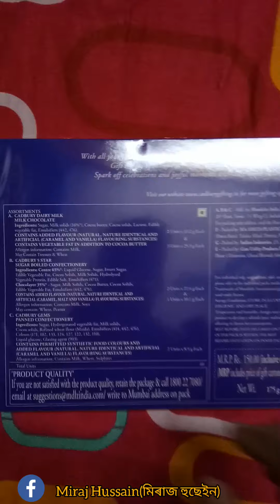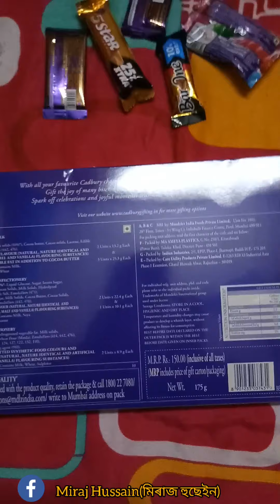Cadbury Chocolate কি ধৰণে কিছুমান কোম্পানীয়ে ঠগবাজি কৰে চাওক এই ভিডিওটো, ভাল দৰে বুজিব পাৰিব ।